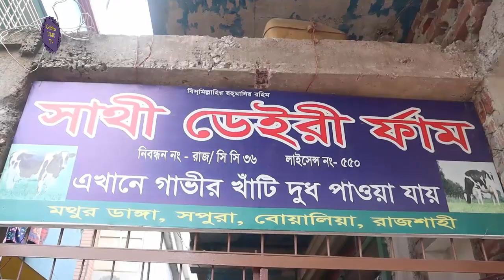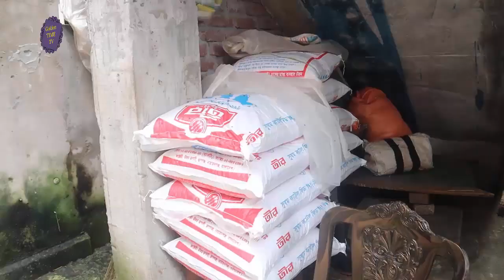একজন সফল খামারি, সফল নারী উদ্যোক্তা/ গরুর খামারে সফল হওয়ার উপায়/successful dairy farm/ cow farm/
সাথী আক্তার, একজন সফল খামারী, একজন সফল নারী উদ্যোক্তা।
সঠিক পরিশ্রম কাওকে ফেরায় না।